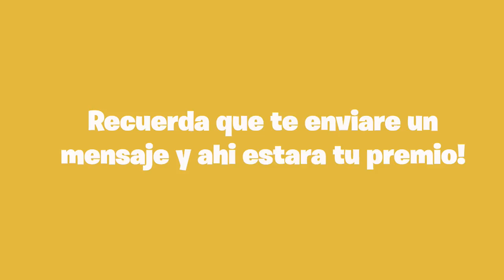Membresía: Ganador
¡Hola Pingüinos! Hoy les traigo el ganador de la membresía que estaba haciendo el día 14 de Febrero, pero como no hubo muchos comentarios lo recorrí hasta el 25. Así que al ganador FELICIDADES, y sigan participando!. ¿Te gusto el video?, dime en un comentario!

Redes-Sociales